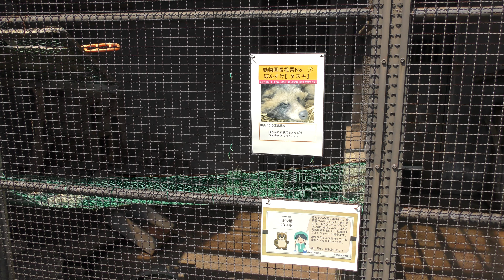タヌキ の『ぽんすけ』 (河北町児童動物園) 2019年8月5日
タヌキ (河北町児童動物園)

『ポン助』

□ タヌキ
英名：Raccoon dog
学名：Nyctereutes procyonoides

■ 撮影場所
河北町児童動物園 (山形県)
Kahoku Children's Zoo